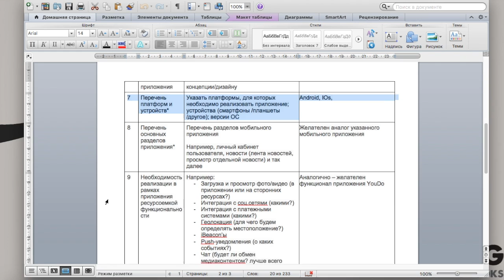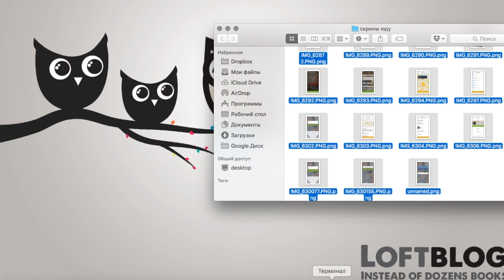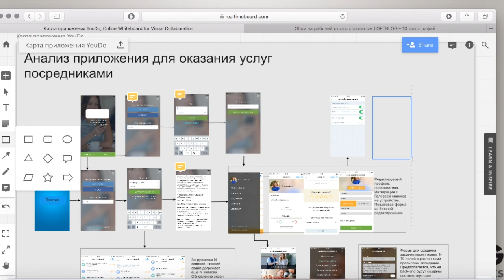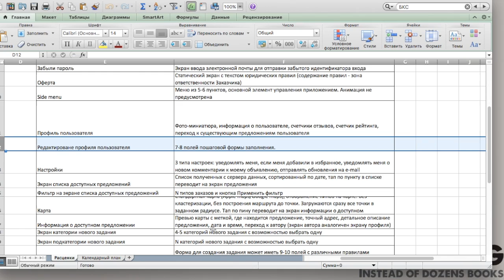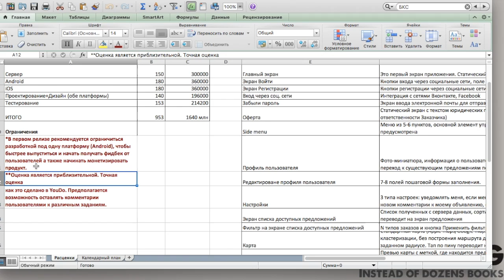Бизнес-анализ мобильных приложений #1 - С чего начать бизнес-анализ мобильного приложения?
В этом уроке вы узнаете, как начать разговор с заказчиком, определить масштаб, стоимость и сроки проекта.

Узнавай еще больше полезной информации! Общайся с опытными разработчиками, преподавателями и развивайся через личное общение!